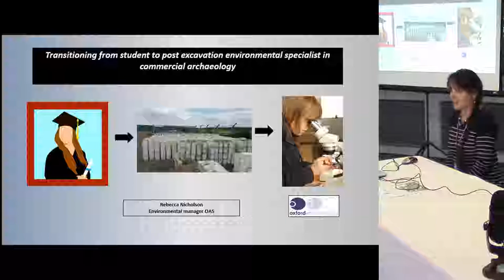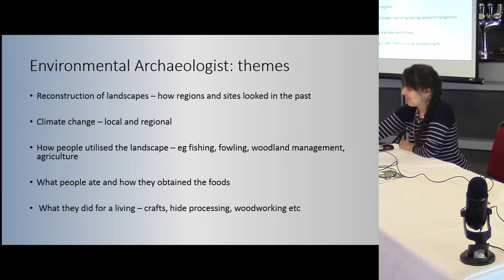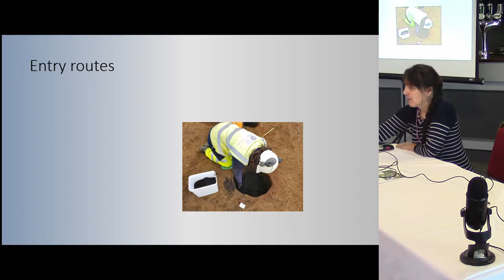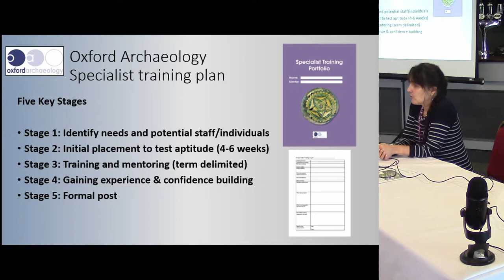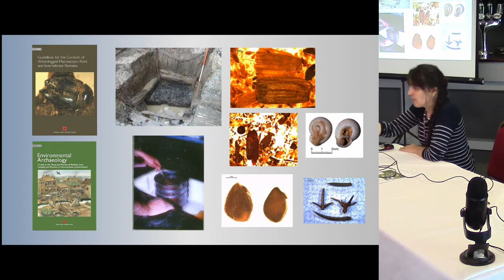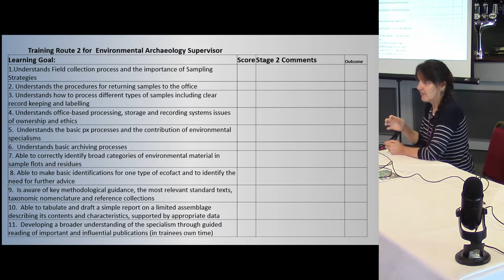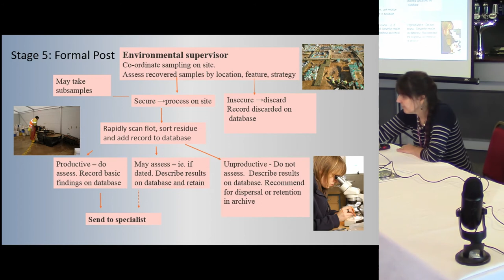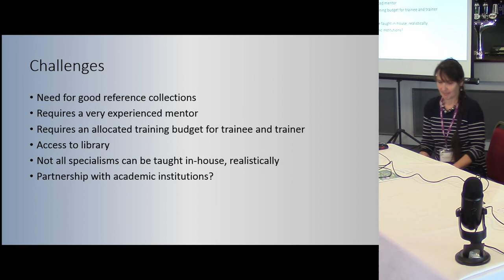Environmental processing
Planning a career path can be daunting especially at the outset, and opportunities can seem few and far between. Although entry at a specialist level will usually require academic credentials – often a post-graduate degree – in a commercial company other career paths and opportunities are possible. At Oxford Archaeology the environmental team includes staff at a range of levels, some who have come through a traditional academic path while others have been trained on the job. This  resentation will provide a brief overview of the role of environmental archaeologist within the profession and examine the different roles and pathways to progression within an archaeological company, working largely for commercial clients.

Rebecca Nicholson, Oxford Archaeology